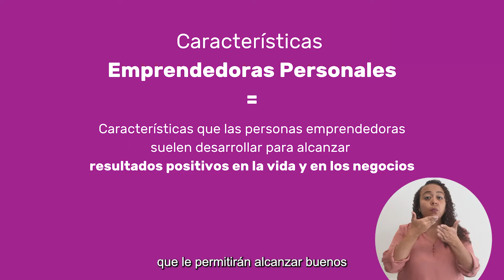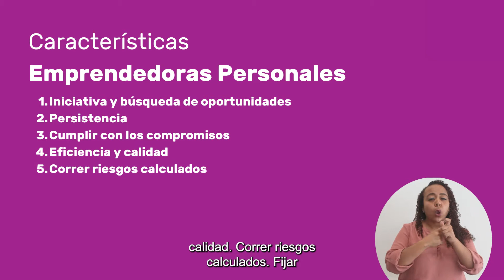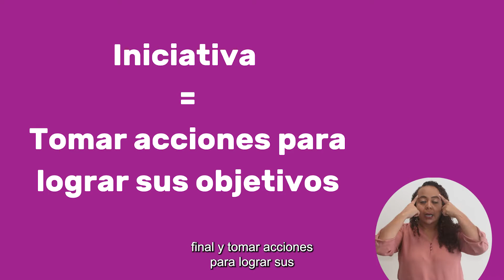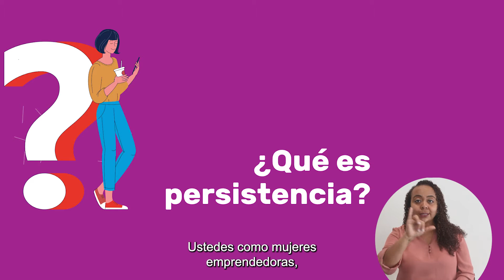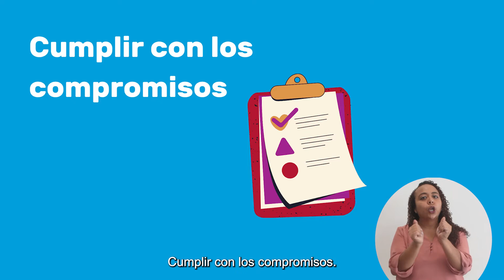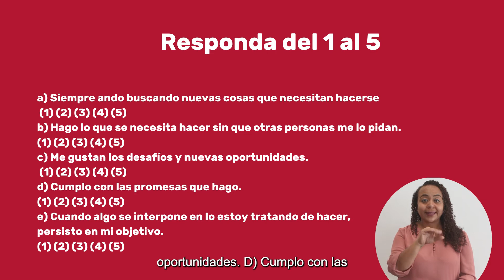Programa de capacitación para mujeres emprendedoras y empresarias - Videotutorial 2.1.1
EJE 2: Administración y mercadeo para mujeres emprendedoras y empresarias
2.1 ¿Cuáles son las características emprendedoras y cómo las fortalezco?
Videotutorial 2.1.1 Características emprendedoras I

El Programa Conjunto: Fortalecimiento de la Estrategia Puente al Desarrollo (EPD), es una iniciativa entre el Gobierno de Costa Rica y las Naciones Unidas que busca romper el ciclo de la pobreza a nivel local y potenciar la autonomía económica de las mujeres a través de soluciones basadas en la naturaleza.
Este programa tiene como una de sus dimensiones el trabajo con instituciones parte de la EPD, con las cuáles se mejorará las capacidades y articulación institucional del sistema de protección social a nivel central y local.
Como parte de las estrategias para el apoyo institucional, desde el Programa Conjunto se ha diseñado el Programa de Capacitación para mujeres empresarias y emprendedoras, con enfoque de género interseccional y de sostenibilidad, para contribuir a la erradicación de la pobreza en el país y al bienestar de las personas.